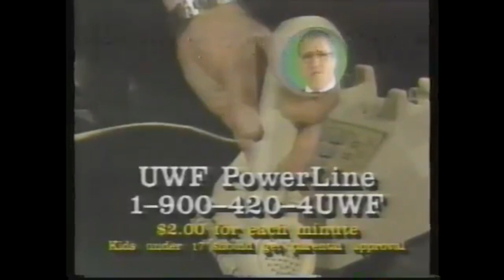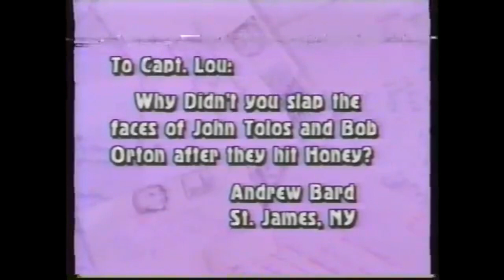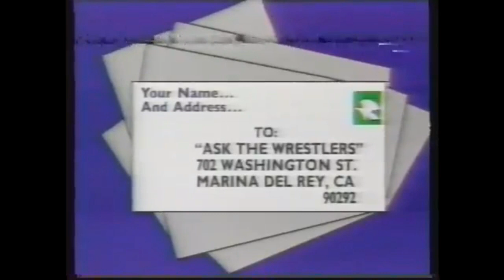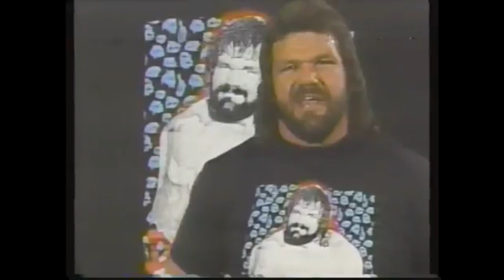UWF Fury Hour Episode #16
Episode #16
Steve Ray vs. Louie Spicolli
David Sammartino vs. Ivan Koloff
Sunny Beach vs. Mike Williams
Captain Lou’s Corner: B. Brian Blair with Honey
Bob Orton, Jr. vs. B. Brian Blair
Steve Williams vs Paul Orndorff

Check out previous episodes of the UWF podcast, the UWF Fury Cast over